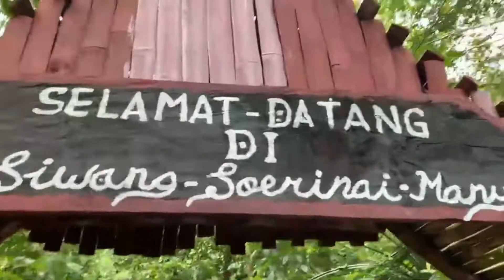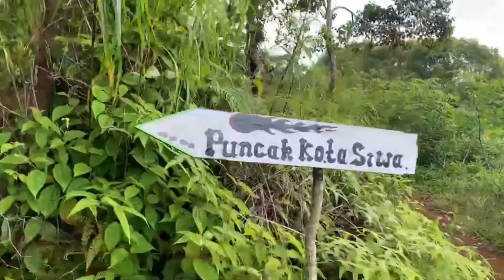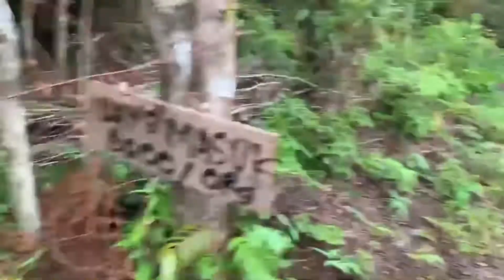JALAN JALAN KE SIWANG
hey yoyo
kali ini gue balik lagi sama video baru, nah di video kali ini gue jalan jalan ke siwang, mau tau keseruannya? tonton sampai habis dong dan gue harap semoga kalian terhibur ya🥰